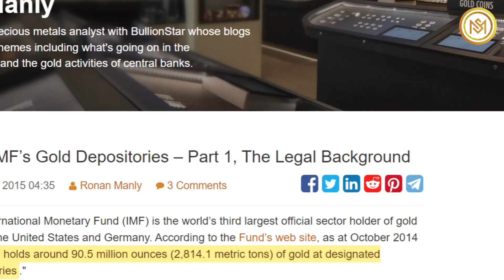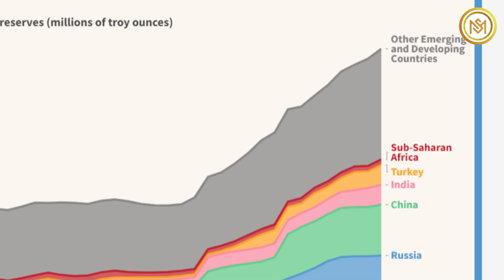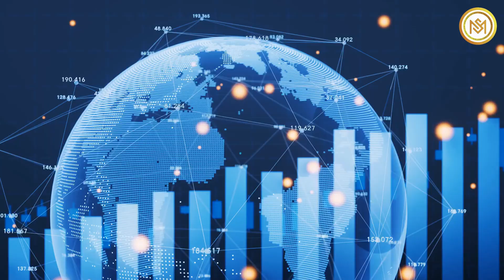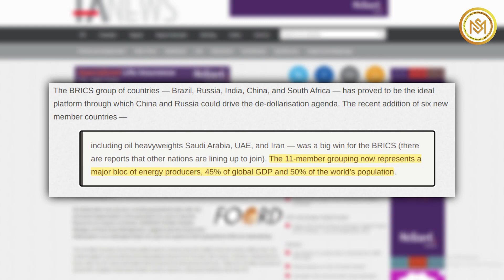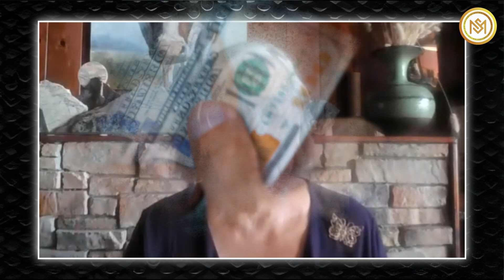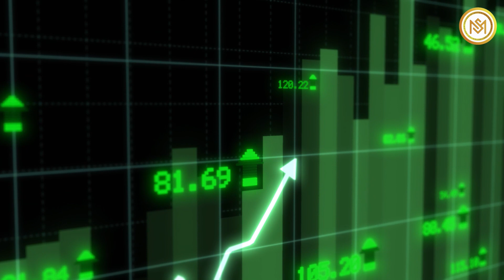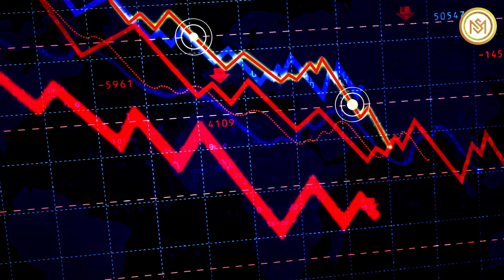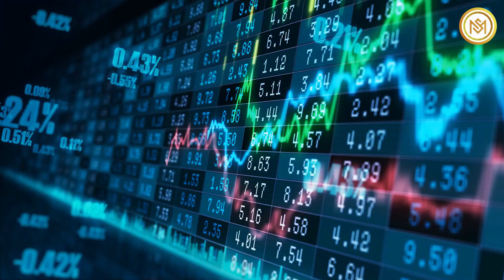Prepare for Huge Rallies! Exciting Times Ahead for Gold & Silver Investors - Lynette Zang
Lynette Zang, a noted financial expert and Chief Market Analyst at ITM Trading, emphasizes the significance of owning physical gold and silver for safeguarding wealth outside traditional economic systems. The latest Kitco News Weekly Gold Survey sees retail investors remaining very bullish on the yellow metal for the week ending October 27th, while market analysts expect a pullback after this dramatic two-week surge.
Lynette suggests gold is vital in the global financial system when trust in fiat currencies diminishes, necessitating a tangible element in new currencies. It’s important to remember that gold and silver hold their value under a collapsing currency, so it’s best to keep your holdings in precious metals until the need arises. This is especially important in a hyperinflationary environment, where the value of the currency is literally depreciating by the hour.
She also suggests the IMF might have more gold than it admits and highlights the challenge of verifying gold ownership with unclear title changes. The IMF holds around 90.5 million ounces (or 2,814.1 metric tons) of gold at designated depositories. The IMF's current total resources of about SDR 983 billion translate into a capacity for lending of about SDR 696 billion (around 925 billion Us dollars), as at end-June 2023.
Gold held by central banks in developing countries has grown by 52% over the past decade to reach 338 million tonnes last year, according to IMF figures. Lynette notes that many countries and top financial leaders collaborate through the IMF to create a global currency. Now, we present the clips of Lynette Zang's insights from her recent interview with The Jay Martin Show.
Lynette Zang believes the US dollar's role as the world's reserve currency, in place since the 1940s, is changing. The US dollar's long-standing dominance in global finance is showing signs of vulnerability. Key indicators include foreign central banks selling US Treasuries, a shift in global currency reserves, more oil trade in non-dollar currencies, decreased international reliance on the dollar, a weakening dollar, widening credit spreads for dollar debt, and cautionary advice on diversifying large dollar holdings from institutions like the IMF.
Lynette notes a shift from the US dollar in global trade as nations like Saudi Arabia align more closely with China and Russia. The BRICS group of countries Brazil, Russia, India, China, and South Africa has proved to be the ideal platform through which China and Russia could drive the de-dollarization agenda. The recent addition of six new member countries, including oil heavyweights Saudi Arabia, UAE, and Iran, was a big win for the BRICS. The 11-member grouping now represents a major bloc of energy producers, 45% of global GDP, and 50% of the world's population.